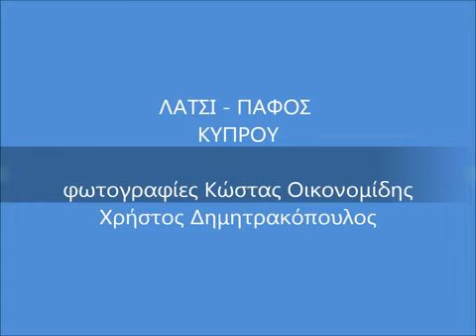ΤΟ ΔΙΚΤΥ - ΕΛΕΝΗ ΒΙΤΑΛΗ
Βιταλη Το διχτυ

Στίχοι: Νίκος Γκάτσος
Μουσική: Σταύρος Ξαρχάκος
Πρώτη εκτέλεση: Τάκης Μπίνης

Κάθε φορά που ανοίγεις δρόμο στη ζωή
μην περιμένεις να σε βρει το μεσονύχτι
έχε τα μάτια σου ανοιχτά βράδυ πρωί
γιατί μπροστά σου πάντα απλώνεται ένα δίχτυ

Αν κάποτε στα βρόχια του πιαστείς
κανείς δεν θα μπορέσει να σε βγάλει
μονάχος βρες την άκρη της κλωστής
κι αν είσαι τυχερός ξεκινά πάλι

Αυτό το δίχτυ έχει ονόματα βαριά
που είναι γραμμένα σ' επτασφράγιστο κιτάπι
άλλοι το λεν του κάτω κόσμου πονηριά
κι άλλοι το λεν της πρώτης άνοιξης αγάπη